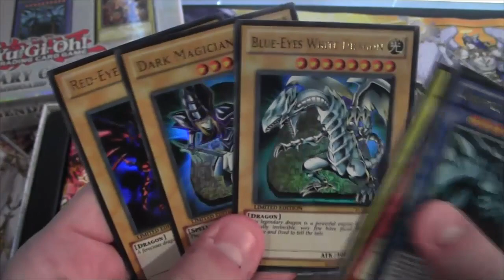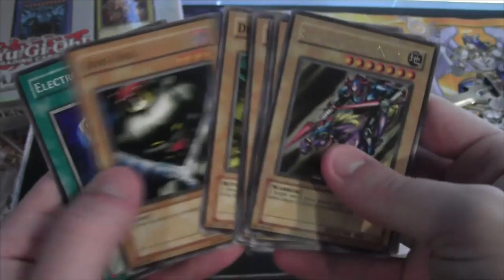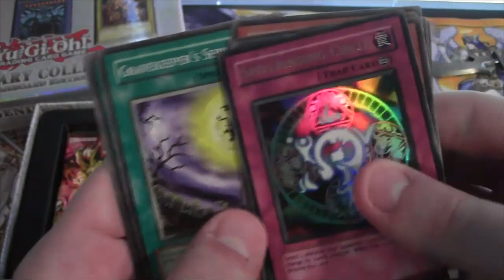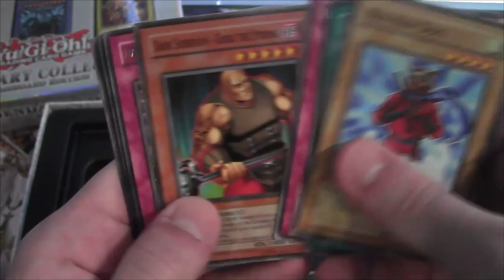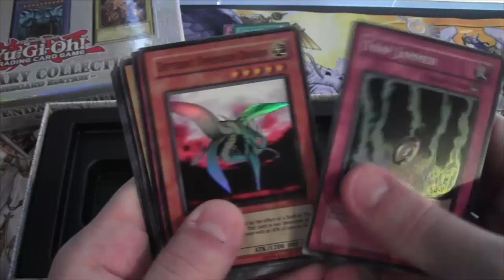Yugioh Legendary Collection Gameboard Edition Opening R2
Here is a Random Legendary Collection Gameboard Edition opening. I still love how these come with Obelisk the Tormentor, Slifer the Sky Dragon, and The Winged Dragon of Ra.
Packs Included:

Legend of Blue Eyes White Dragon
Metal Raiders
Spell Ruler
Pharaoh's Servant
Dark Crisis
Invasion of Chaos